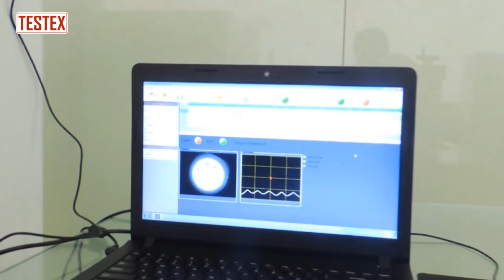Fabric Drape Tester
Fabric Drape Tester. To measure and calculate the coefficient of drape of fabrics using image processing technology. It can be used to test the drape property of all kinds of fabrics

Equipped with CCD imaging system, dynamic and static images processing, offers a variety of charts and data statistication, analysis, storage and output. Specimens in all colors can be tested without changing background color,.